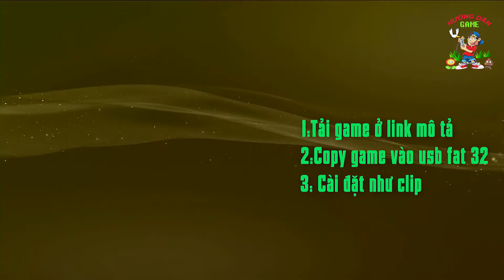Hướng dẫn game : Chiến binh thép 2 trên PS3 Metal Slug 2